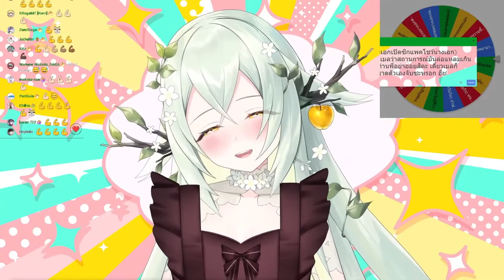[Vtuber]Hi-light ขอให้ตัดออก ก็ตัดออกอากาศให้ละครับ!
เป็นบทบาทที่มันงุ้ยๆๆๆๆ มาก @MycaraMelony